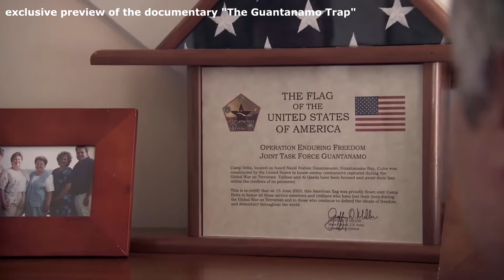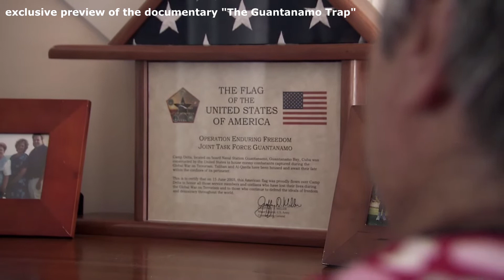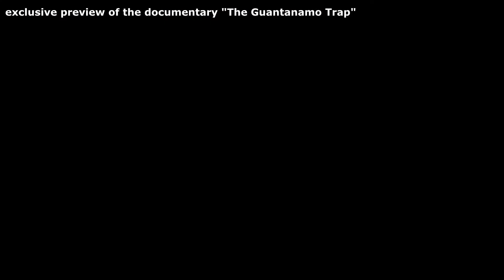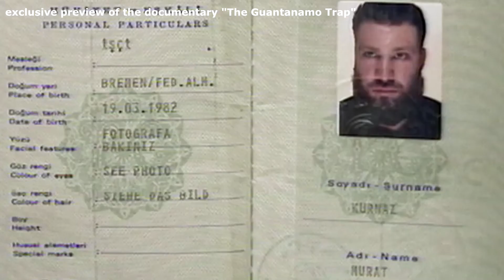The Guantanamo Trap - Inside the detention camp in Cuba (2011) | Exclusive preview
No one escapes Guantanamo unscathed. Not the law, neither morale – and certainly not the people. The film tells the story of these people and depicts their search for a life after Guantanamo.

Four people whose biographies are intrinsically linked to the Guantanamo Bay internment camp on Cuba: firstly, a former prisoner from Germany. Secondly, two military lawyers active in the so-called war against terror, who themselves were instrumentalised in the system of torture and eventually plunged into a personal and moral crisis. And finally, the Spanish lawyer Gonzalo Boye, who set himself the task of bringing several representatives of the Bush administration to justice for crimes against humanity.

Murat Kurnaz was released from the US detention camp in Guantanamo Bay, Cuba after five years of imprisonment. He was detained without trial. In the same year, Matthew Diaz, Judge Advocate for the Navy, was sentenced to 6 months of imprisonment for passing on the names of the detainees to a human rights organisation. Judge Advocate Diane Beaver was also deployed in Guantanamo. Here, she became the author of a legal document that would later be nicknamed the 'torture memo'.

Four encounters with Guantanamo, four individuals, whose lives will be forever changed.

International Festival Premiere Hot Docs
Directed by Thomas Wallner for Xenophile
Produced by Thomas Kufus for Zero One, Amit Breuer for Amythos, Marcel Hoehn for T&C Film & Christopher Jörg for Pumpernickel

2011, Licensed by First Hand Films